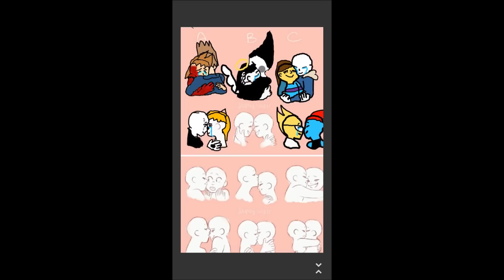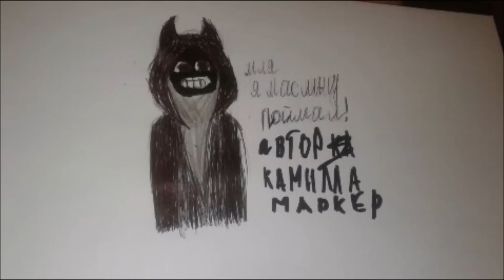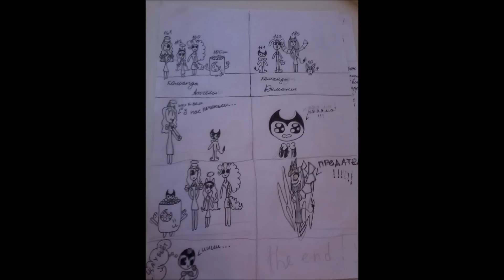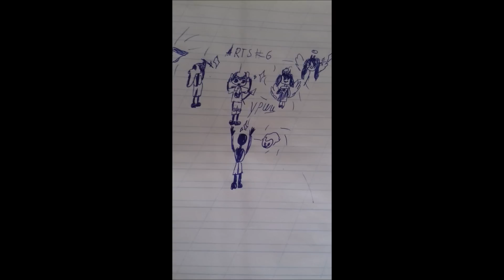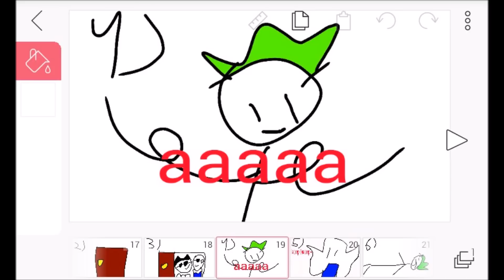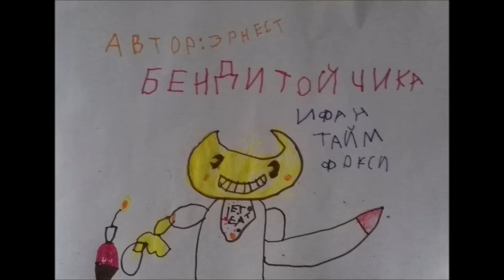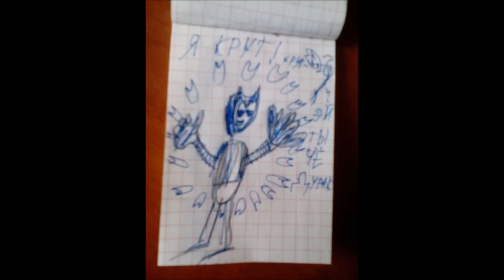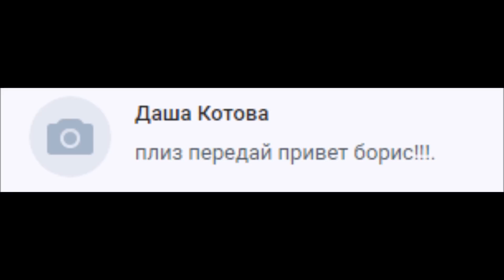#58 ARTS and COMIC BENDY and the INK machine АРТЫ И КОМИКСЫ зрителей БЕНДИ и чернильная машина